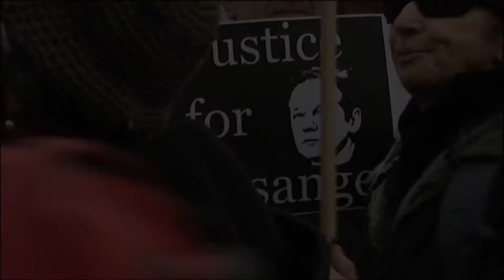24_DOC: НЕРАССКАЗАННАЯ ИСТОРИЯ США